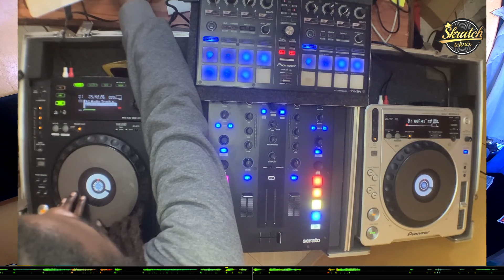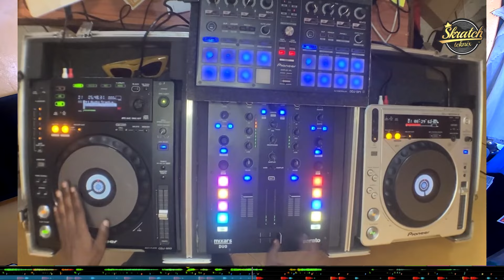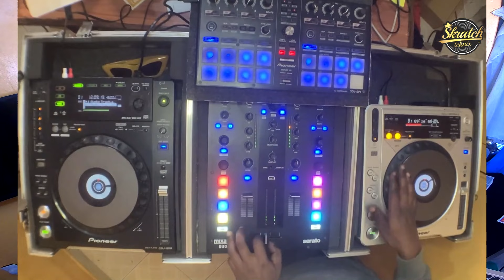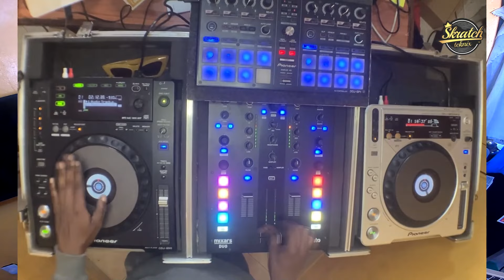Practice Gudi Gudi 17072023